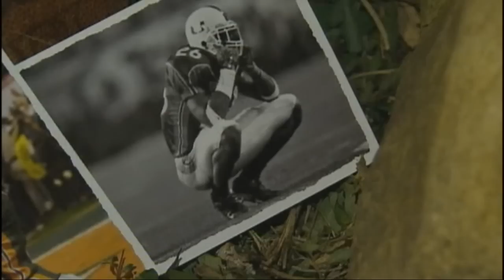Remembering The 2002 National Championship Game Controversy Feature Story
This is a story I produced, shot, wrote and edited before the 2010 Miami-Ohio State football game, spotlighting the controversial end to the 2002 national championship game between the two teams.